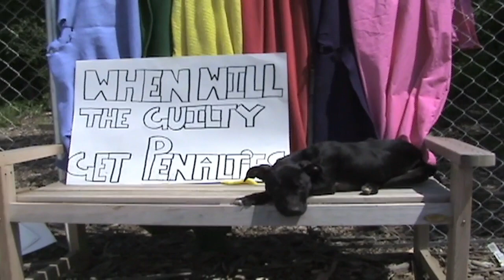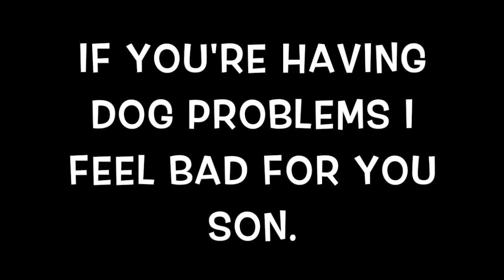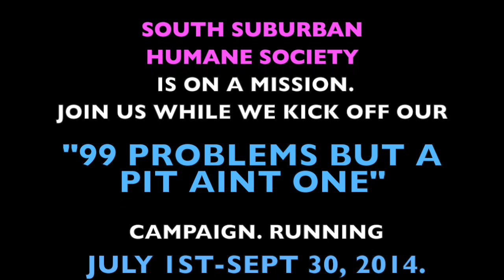99 Problems But A Pit Ain't One.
Help me, South Suburban Humane Society and/or your local animal shelter by becoming ambassadors of the breed. Educate yourself and get involved by becoming a volunteer, foster or by simply donating to the cause. Help us make this message and campaign go viral by liking and sharing with your friends and family. And with your help, we can find homes for 99 pit bulls and pit mixes this summer and spread the truth about this awesome breed. Thanks you.